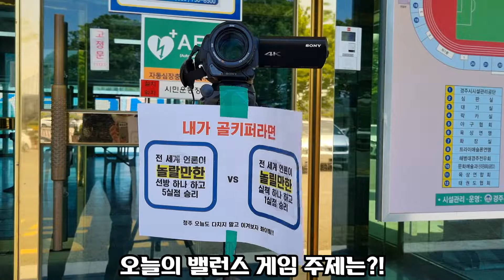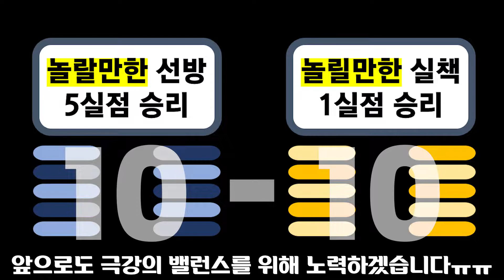★역대급 결과 주의 ★ 밸런스 게임에서 이러기 쉽지 않은데..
밸런스 게임 진행 이래 역대급 결과가 나왔습니다.

더 이상 설명하지 않겠습니다.

[다음 홈경기 안내]
2022 K3리그 13라운드
청주FC vs 화성FC
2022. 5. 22(일) / 오후 7시
청주종합운동장